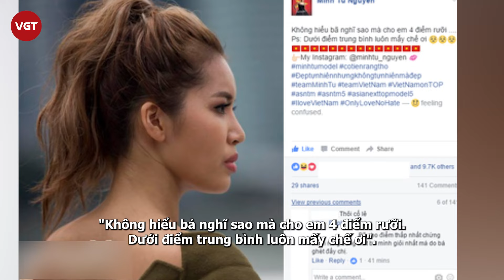Miss Universe 2015 bị fan Việt ghét vì điều này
Pia Wurtzbach là một trong những nàng hậu ồn ào nhất vì có màn trao nhầm vương miện đầy chấn động vào năm 2015. Sau đó cô liên tục “gây thù chuốc oán” với fan sắc đẹp Việt Nam khi 2 lần đụng độ đến 2 đại diện nhan sắc của nước ta.
Pia Wurtzbach sinh năm 1989, cô là nữ hoàng sắc đẹp có tầm ảnh hưởng hàng đầu tại Philippines. Sở hữu vẻ đẹp lai cuốn hút nhờ mang hai dòng máu Đức - Philippines, thân hình quyến rũ với chiều cao 1,73m, mỹ nhân này sớm tham gia các cuộc thi nhan sắc tại quê nhà rồi trở nên nổi tiếng quốc tế khi giành vương miện Miss Universe 2015. Cô từng gây chú ý khi trải qua đêm đăng quang ồn ào vì sự cố trao nhầm vương miện.